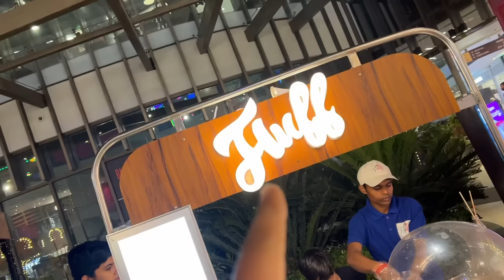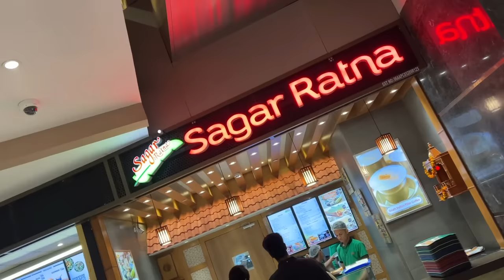Sayansh Cotton Candy wala 😂 | Buddhi Ke Baal |Yaatri